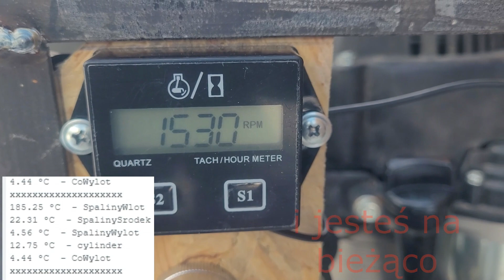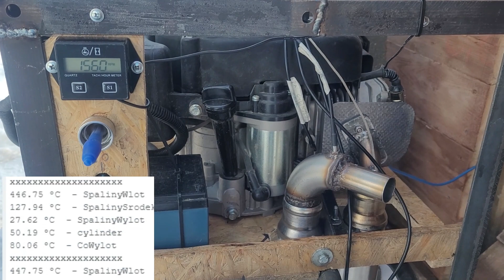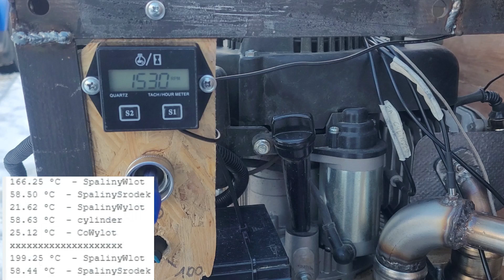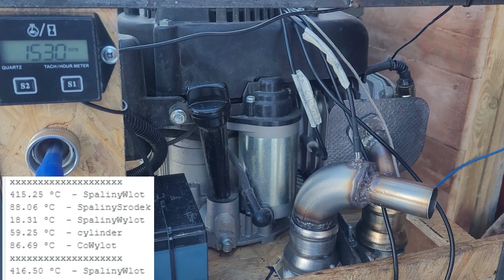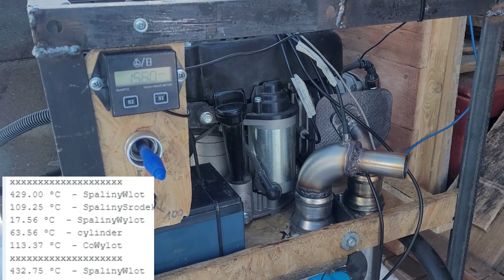kogenerator dodatkowy test powietrzny 008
dodatkowy test powietrzny generator ciepła prądu  kogeneracja kogenerator off grid wymiennik ciepła agregat oszczędność energii magazyn energii